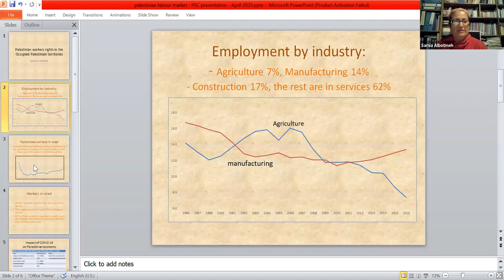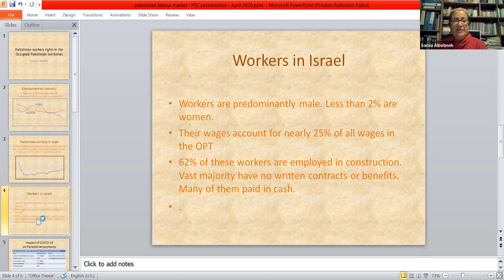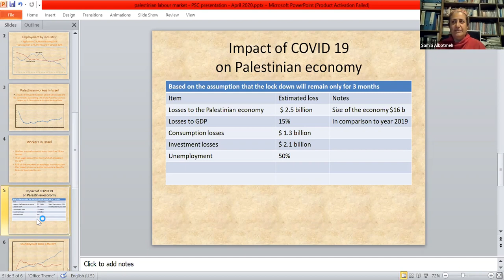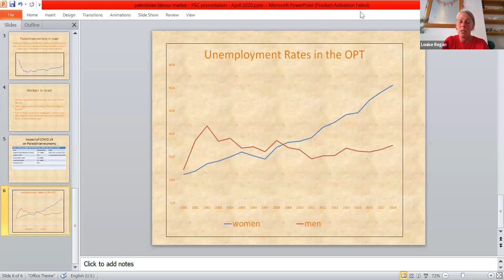Solidarity with Palestinian workers under Occupation , PSC Webinar 30th April 2020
Join us as a member of PSC for as little as £10 a year

Hear about the situation of Palestinian workers in the time of Coronavirus.

Speakers
Samia Al-Botmeh, Assistant Professor in Labour Economics and the Dean of the Faculty of Business and Economics at Birzeit University in Palestine

Abed Dari, Field Coordinator, Palestinian Workers Department, Kav LaOved – Worker’s Hotline

Mariela Kohon, Senior International Officer TUC

Chair: Louise Regan, Vice Chair Palestine Solidarity Campaign & National Officer NEU

Palestinian workers are facing the constant pressures of living and working under the Israeli military control of the occupation and siege. Covid-19 is presenting them with a new set of deadly challenges. This includes the almost complete closures leaving very little resources for the survival of the Palestinians behind the wall, checkpoints and trapped in the Gaza strip. Join us to hear how the current global health crisis is affecting Palestinian workers, and what we can do in solidarity, for justice and equality.